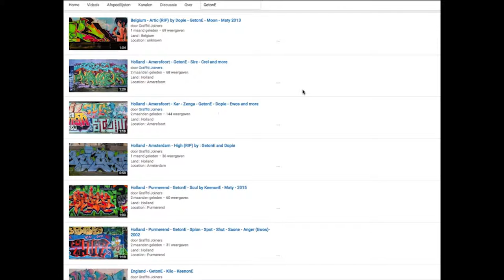Spain - Madrid • Daen • Wyre • Tyno • 2011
Land : Spain
Location : Madrid
Writers : Daen • Wyre • Tyno • 2011

Spray on